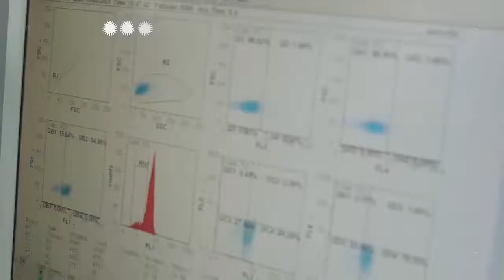Denuncia Cuba obstáculos del bloqueo para producción de vacunas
El DrC. Agustín Lage Dávila, investigador titular del Centro de Inmunología Molecular, afirma que el proceso de vacunación en Cuba se ve grandemente afectado por el bloqueo impuesto por el gobierno de EEUU al país.
Vía CubaMINREX